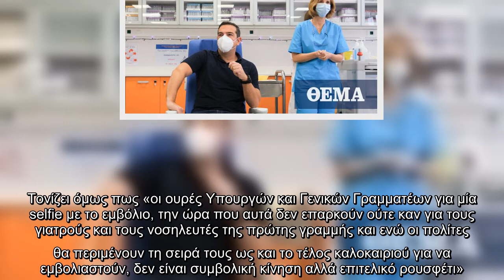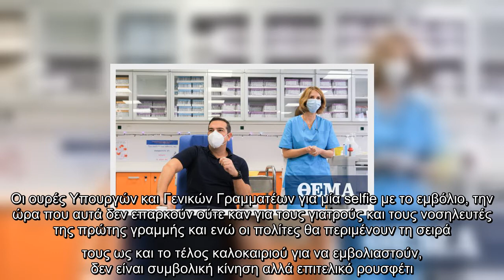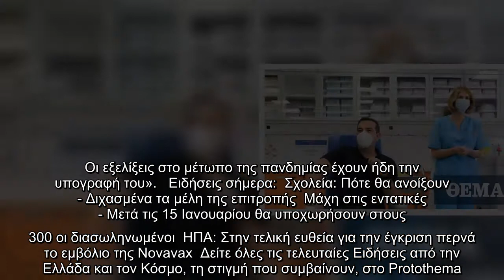Τσίπρας: Ουρές υπουργών και γενικών γραμματέων για μία selfie με το εμβόλιο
Επίθεση στην κυβέρνηση εξαπέλυσε ο πρόεδρος του ΣΥΡΙΖΑ, Αλέξης Τσίπρας, ο οποίος με ανάρτησή του στα μέσα κοινωνικής δικτύωσης κάνει λόγο για επικοινωνιακό σόου κατά την έναρξη του εμβολιασμού.  Ο κ. Τσίπρας τονίζει πως «ο εμβολιασμός της Προέδρου της Δημοκρατίας και των πολιτικών αρχηγών ήταν μία συμβολική κίνηση και ένα ισχυρό μήνυμα προς τους πολίτες, στο οποίο συμφωνήσαμε από την πρώτη στιγμή».   Τονίζει όμως πως «οι ουρές Υπουργών και Γενικών Γραμματέων για μία selfie με το εμβόλιο, την ώρα που αυτά δεν επαρκούν ούτε καν για τους γιατρούς και τους νοσηλευτές της πρώτης γραμμής και ενώ οι πολίτες θα περιμένουν τη σειρά τους ως και το τέλος καλοκαιριού για να εμβολιαστούν, δεν είναι συμβολική κίνηση αλλά επιτελικό ρουσφέτι».  Αναλυτικά η ανάρτηση του Αλέξη Τσίπρα:  «Ο εμβολιασμός της Προέδρου της Δημοκρατίας και των πολιτικών αρχηγών ήταν μία συμβολική κίνηση και ένα ισχυρό μήνυμα προς τους πολίτες, στο οποίο συμφωνήσαμε από την πρώτη στιγμή.  Οι ουρές Υπουργών και Γενικών Γραμματέω ...